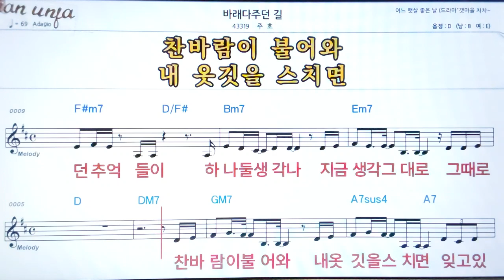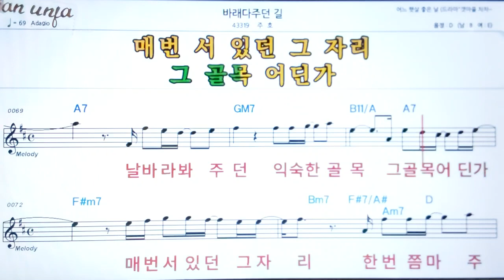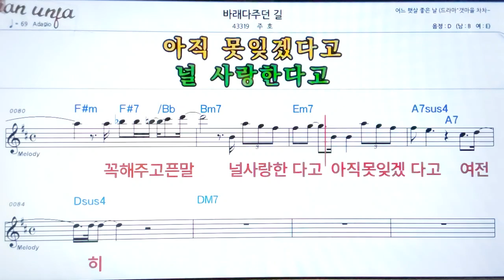바래다 주던길/주호👍악보, 노래,기타 코드,가사,Karaoke*카라오케 반주